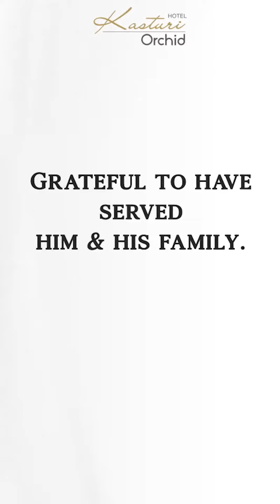Your kind words mean a lot!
Thank You. We’re so grateful for your support & thrilled to know that you had a great time.